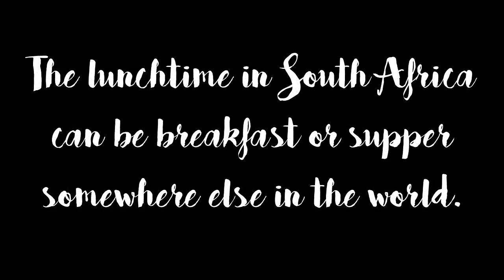THE PROVISION FROM GOD Part 5 | SoulFoood1st | Menu 23 | S1 | E5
THE PROVISION FROM GOD | Part 5
SoulFoood1st | Menu 23
Season 1 | Episode 5
with Pastor Dean Padayhag
TCM Missionary in South Africa